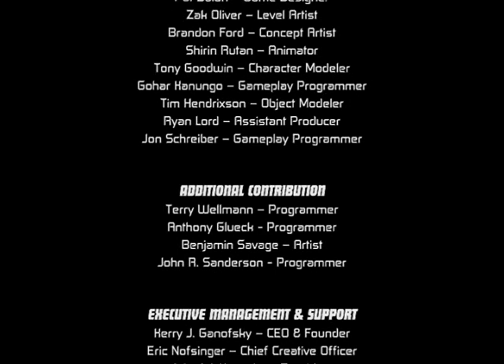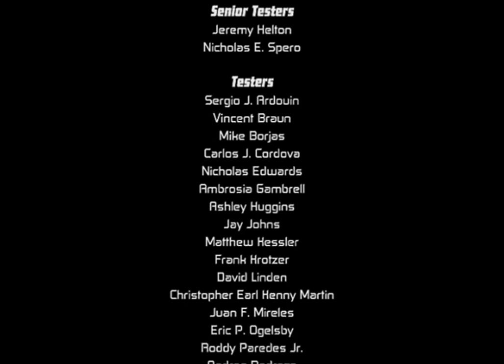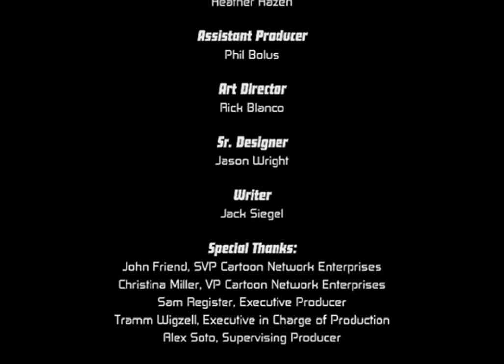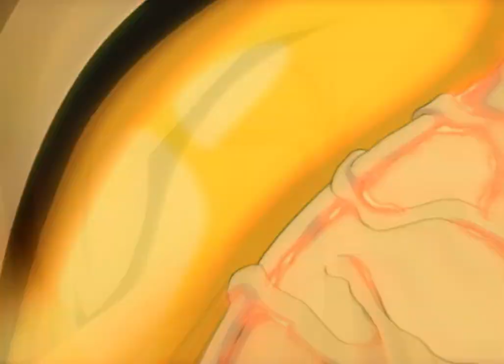Ben 10 - Protector of Earth all cutscenes - for the Playstation 2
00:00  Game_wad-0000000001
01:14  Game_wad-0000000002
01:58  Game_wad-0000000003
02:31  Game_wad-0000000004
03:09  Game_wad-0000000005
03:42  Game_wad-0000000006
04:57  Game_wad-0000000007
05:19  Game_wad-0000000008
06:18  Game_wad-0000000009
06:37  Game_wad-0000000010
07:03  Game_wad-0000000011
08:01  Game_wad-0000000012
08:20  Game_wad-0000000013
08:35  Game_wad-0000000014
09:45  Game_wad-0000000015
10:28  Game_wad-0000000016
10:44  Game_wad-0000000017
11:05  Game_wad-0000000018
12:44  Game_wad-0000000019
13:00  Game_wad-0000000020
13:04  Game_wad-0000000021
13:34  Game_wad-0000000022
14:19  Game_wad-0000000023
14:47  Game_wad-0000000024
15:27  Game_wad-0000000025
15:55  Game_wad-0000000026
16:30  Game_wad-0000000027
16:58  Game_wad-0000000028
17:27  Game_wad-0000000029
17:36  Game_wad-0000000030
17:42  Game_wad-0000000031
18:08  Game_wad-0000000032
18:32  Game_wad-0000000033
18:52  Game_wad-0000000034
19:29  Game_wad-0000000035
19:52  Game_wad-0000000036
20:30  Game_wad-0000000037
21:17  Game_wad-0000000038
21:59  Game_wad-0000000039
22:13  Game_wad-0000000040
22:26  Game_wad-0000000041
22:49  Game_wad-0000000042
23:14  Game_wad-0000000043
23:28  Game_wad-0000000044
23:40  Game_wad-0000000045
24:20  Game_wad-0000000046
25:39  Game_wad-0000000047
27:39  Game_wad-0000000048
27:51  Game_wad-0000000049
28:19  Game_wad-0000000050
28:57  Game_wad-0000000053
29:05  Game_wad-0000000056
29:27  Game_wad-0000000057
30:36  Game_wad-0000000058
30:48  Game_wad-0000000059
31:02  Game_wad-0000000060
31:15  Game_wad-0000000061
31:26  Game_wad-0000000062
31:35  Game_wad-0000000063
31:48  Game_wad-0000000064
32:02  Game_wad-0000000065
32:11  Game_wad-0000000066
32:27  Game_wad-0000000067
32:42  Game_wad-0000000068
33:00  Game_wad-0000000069